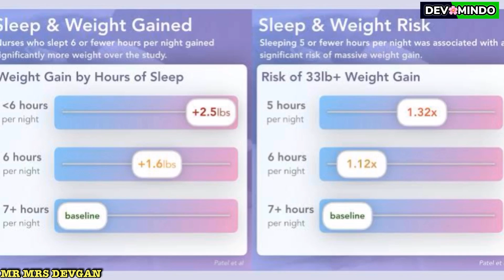🧘‍♀️ YOGA KIVEN HOGA | Mr Mrs Devgan | Chachi Charanjit Kaur | Funny Video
Instagaram
Dailymotion
soon